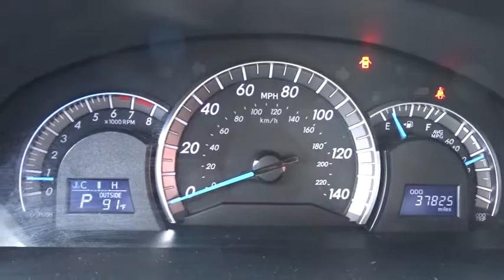2014 Toyota Camry Tyler, Longview, Kilgore, East Texas, Jacksonville, TX EU784464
2014 Toyota Camry
2014 Toyota Camry 4dr Sdn I4 Auto LE - Stock#: EU784464 - VIN#: 4T1BF1FK1EU784464

3916 S SW Loop 323

Randall Noe Fiat presents this CARFAX 1 Owner 2014 Toyota CAMRY 4dr Sdn I4 Auto LE with just 37470 miles. Represented in BARCELONA RED METALLIC and complimented nicely by its BLACK interior. Fuel Efficiency comes in at 35 highway and 25 city. Under the hood you will find the 2.5 L coupled with the AUTOMATIC. Recently reduced to $19879. The Word Around Town: The Toyota Camry has been America's top-selling passenger car for the past nine years, and for good reason, as it's known for providing its owners with comfort, economy and reliable service. But recent styling updates make it even more appealing to buyers. It's strong competition in the midsize segment thanks to a reputation for quality and value per dollar. Options and Safety Features: Nicely equipped with Low tire pressure warning, ABS And Driveline Traction Control, Side Impact Beams, Dual Stage Driver And Passenger Seat-Mounted Side Airbags, Dual Stage Driver And Passenger Front Airbags, Airbag Occupancy Sensor, Outboard Front Lap And Shoulder Safety Belts -inc: Rear Center 3 Point, Height Adjusters and Pretensioners, Rear Child Safety Locks, Electronic Stability Control (ESC), Curtain 1st And 2nd Row Airbags, Driver And Passenger Knee Airbag and Rear Side-Impact Airbag and 4-WHEEL DISC BRAKES, A/C, ABS, ADJUSTABLE STEERING WHEEL, AM/FM STEREO, AUTOMATIC HEADLIGHTS, AUXILIARY AUDIO INPUT, BLUETOOTH CONNECTION, BRAKE ASSIST, BUCKET SEATS, CD PLAYER, CHILD SAFETY LOCKS, CRUISE CONTROL, DAYTIME RUNNING LIGHTS, DRIVER AIR BAG, DRIVER VANITY MIRROR, ENGINE IMMOBILIZER, FRONT HEAD AIR BAG, FRONT SIDE AIR BAG, INTERMITTENT WIPERS, KEYLESS ENTRY, KNEE AIR BAG, MP3 PLAYER, PASS-THROUGH REAR SEAT, PASSENGER AIR BAG, PASSENGER AIR BAG SENSOR, PASSENGER VANITY MIRROR, POWER DOOR LOCKS, POWER MIRROR(S), POWER STEERING, POWER WINDOWS, REAR BENCH SEAT, REAR DEFROST, REAR HEAD AIR BAG, REAR SIDE AIR BAG, REMOTE TRUNK RELEASE, STABILITY CONTROL, STEEL WHEELS, STEERING WHEEL AUDIO CONTROLS, TEMPORARY SPARE TIRE, TIRE PRESSURE MONITOR, TIRES - FRONT PERFORMANCE, TIRES - REAR PERFORMANCE, TRACTION CONTROL, TRIP COMPUTER, VARIABLE SPEED INTERMITTENT WIPERS, WHEEL COVERS. Awards And Accolades: IIHS Top Safety Pick Randall Noe Fiat At Randall Noe Fiat our goal is to provide you with an excellent vehicle purchase and ownership experience. For the finest in personal customer service, please contact the Internet Department directly through this website. Also, please note, we take great care to keep our listings up to date, however our inventory changes daily and not all inventory is online. If you do not see what you are looking for, then please call. We look forward to providing you with excellent customer service and welcoming you as a Randall Noe Fiat client. You can reach us by visiting